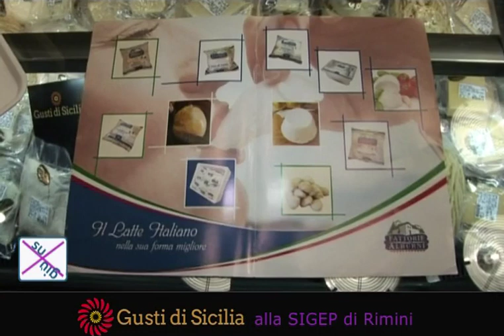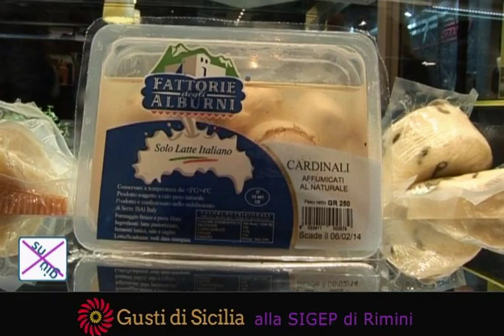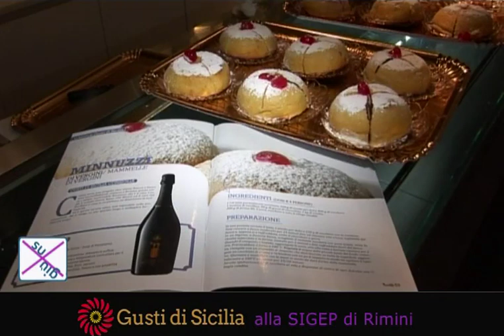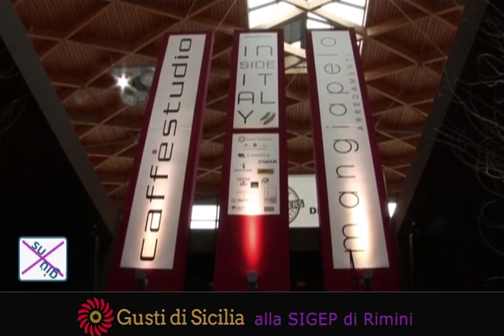Gusti di Sicilia al Sigep Rimini suxgiù 2